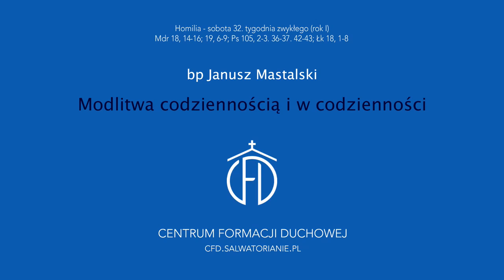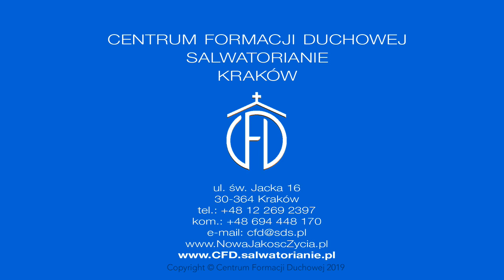Modlitwa codziennością i w codzienności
Homilia bpa Janusza Mastalskiego wygłoszona 16 listopada 2019 r. - w drugim dniu sesji „Jak radzić sobie z gniewem?” w Centrum Formacji Duchowej Salwatorianów w Krakowie (15-17 XI 2019).
Czytania liturgiczne z soboty 32. tygodnia zwykłego (rok I) - Mdr 18, 14-16; 19, 6-9; Ps 105, 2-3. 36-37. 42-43; Łk 18, 1-8